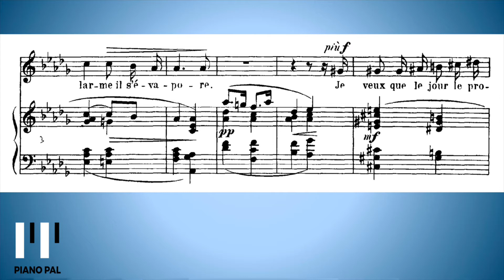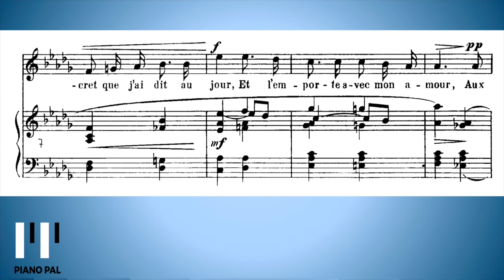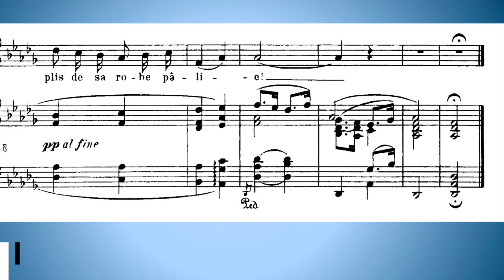Le Secret G. Fauré KARAOKE/ACCOMPANIMENT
Le Secret (Db major)
G. Fauré

violin-piano duo